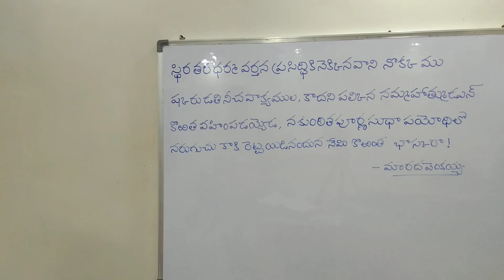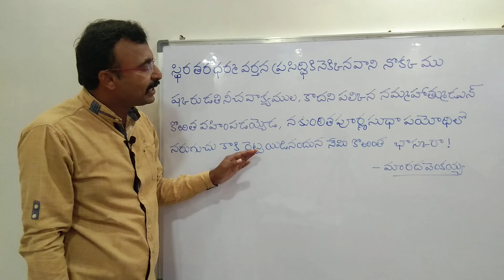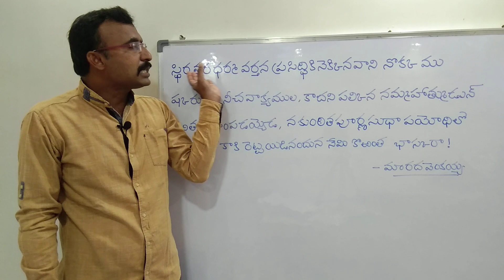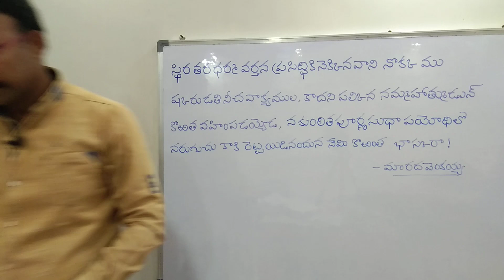భాస్కరశతకం||మారద వెంకయ్య||నీతి పద్యాలు||తెలుగు పద్యాలు||9550313413||Padyaparimalam